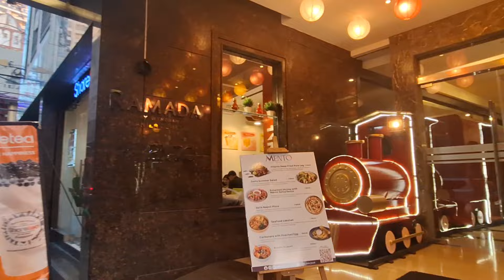🇵🇭 Walking Around Binondo Manila | How Famous Jones Bridge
Binondo is a district in Manila and is referred to as the city's Chinatown. Its influence extends beyond to the places of Quiapo, Santa Cruz, San Nicolas and Tondo.

The Manila Chinatown experience is not complete without visiting Escolta Street. The street is the shopping hotspot of Manila, where many luxurious brands were once showcased in the old art-style buildings. It remains famous for gold and jewellery stores, as does Ongpin Street.

The William A. Jones Memorial Bridge, commonly known as the Jones Bridge, is an arched girder bridge that spans the Pasig River in the City of Manila, Philippines.

☆☆ Why is Binondo Manila famous?

Binondo is the "Chinatown" district of Manila. It is the oldest Chinatown in the world and was the country's center of commerce during the American occupation. Many of Binondo's commercial establishments were destroyed after World War II, with companies moving to Makati, the financial capital of the Philippines.